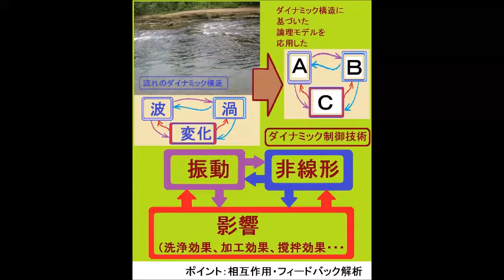流れとかたち・コンストラクタル法則 （超音波システム研究所 ultrasonic-labo）